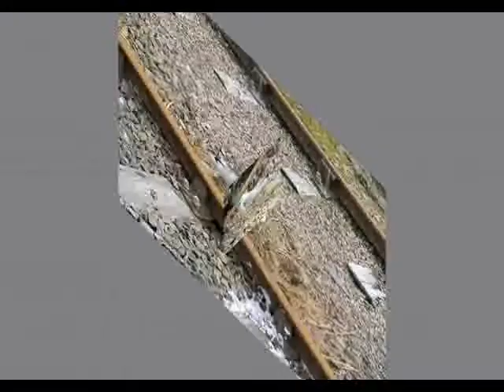الطير ما يخاف